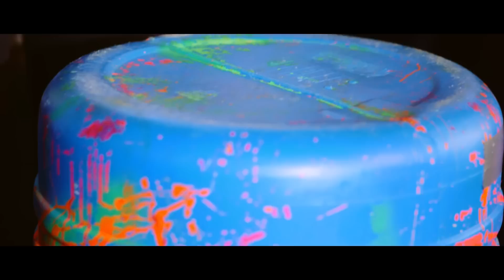WASTED le Tiësto as Gaeilge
Cailíní atá éasca ar an tsúil & buachaillí gnéasacha - Sin an oideas (recipe) i gcóir cúrsa Gaeilge alright.

Liricí:

Is maith liom cailíní 'tá
É-as-ca ar an tsúil
Ag siúl go dtí an fé-as-ta
Tá sé éasca bheith go deas
Ní theastíonn riamh ach beagán meas
Is breá linn buachaillí g(e)n-és-each
A bhíonns a' caint 's a' spraoi go h-aer-each
A' corraí tóin anonn 's anall
Breathnaigh suas, a' bhfuil tú dall
An rud is tábhachtaí bheith béasach

Whow, whow, whow, whow

Is féidir gach rud a dhéanamh
I dteannta a chéile anois
Gach duine mar an gceanna
Na pláinéid a' casadh sciobtha thart
Seasfaidh mé leat -  tá sé ceart